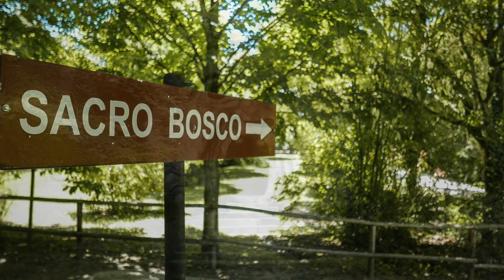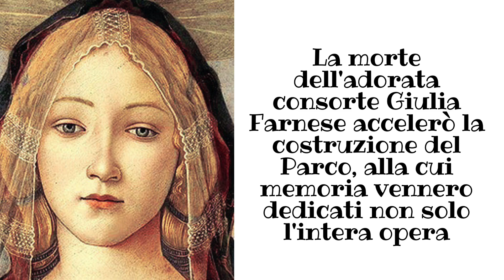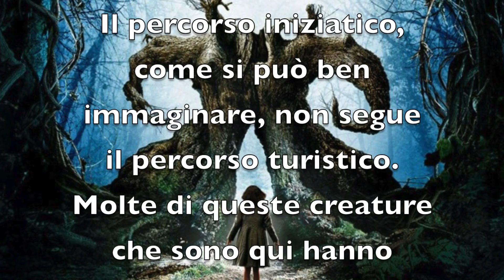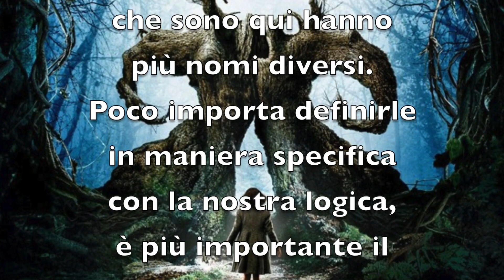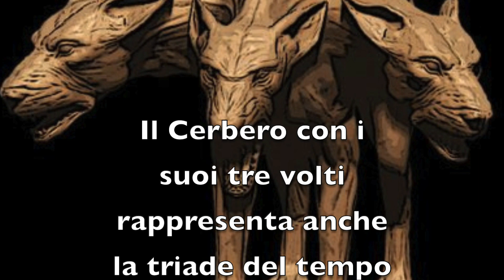La magia di un Bosco Sacro (prima parte)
👇👇👇👇👇 Espandi la descrizione👇👇👇👇👇

Nel cuore della Tuscia il caratteristico paese di Bomarzo custodisce un parco naturale ricco di sculture che ritraggono divinità, mostri e animali mitologici, celebri in tutto il mondo.

Il Bosco Sacro, conosciuto come Parco dei Mostri o Villa delle Meraviglie, affascinò personaggi come Salvador Dalì e Michelangelo Antonioni, Goethe e molti altri artisti e curiosi che lo visitarono.

Importanti nel territorio di Bomarzo sono anche le costruzioni limitrofe come la misteriosa Piramide.

Tornando al Bosco Sacro il visitatore viene invitato a compiere al suo interno un vero e proprio percorso iniziatico, un viaggio simbolico per risvegliare il proprio essere.

Dovrà affrontare prove precise, raffigurate simbolicamente dai mostri che popolano il parco, che richiamano personaggi della Tradizione e dei miti, e che rappresentano allegoricamente le paure profonde e le proiezioni interiori dell’essere umano.

Ogni singola scultura, una volta affrontata, dona all’iniziato una virtù, una chiave, per comprendere e migliorarsi e chi sa ascoltare le riconosce come una parte di sé che improvvisamente ritrova.

Ciò che ci insegna questo luogo è guardare oltre la semplice apparenza, addentrandosi dentro se stessi per migliorarsi.

Ecco cosa troverai in questo video:
00:00 Introduzione
01:56 Bomarzo custodisce un parco naturale ricco di sculture
02:12 Un viaggio simbolico per risvegliare il proprio essere
06:50 Percorso iniziatico
07:23 Umberto di Grazie
07:35 Il tempio
08:13 All'interno sono presenti i segni dello zodiaco
08:51 Scendendo la scalinata inontriamo il cane a 3 teste
10:52 La pigna è segno di abbondanza e fertilità
14:14 La furia alata
14:54 Il leone
17:43 Cosa vedere dopo